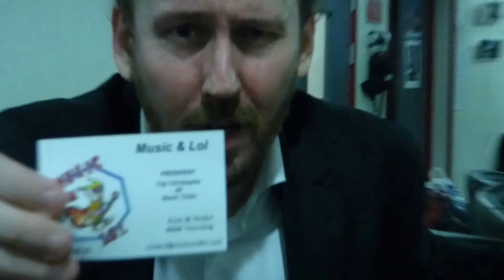Cyril ETESSE - Music & Lol